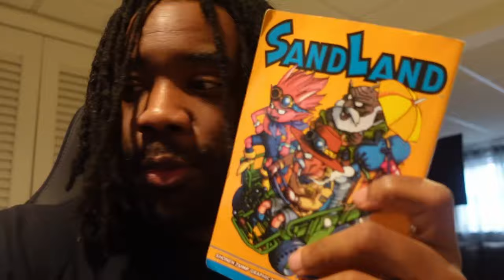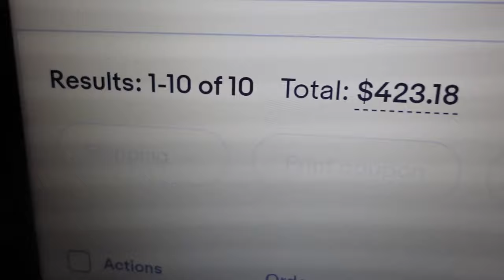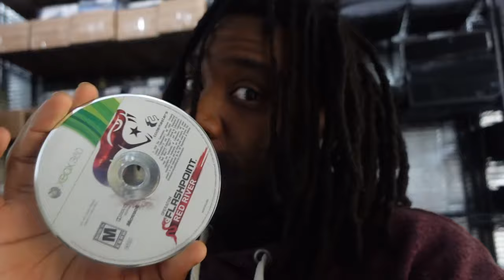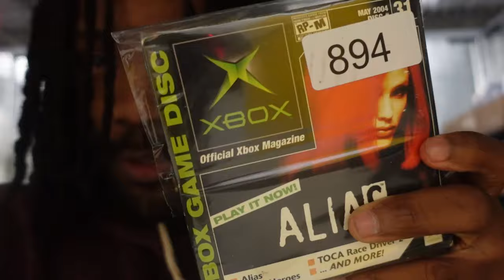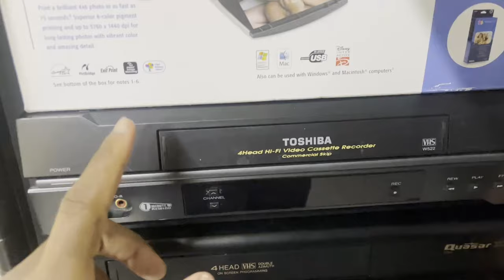Coming To Terms With My Flaws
eBay Store

imjustkey
Weymouth, MA 02189

*keywords*
reselling
thrifting
ebay
video games
work from home
traveling salesman
ebay selling
seller
salesman
gamer
gaming
retro
retro gamer
retro gaming
retro hunting
game hunter
shopping
video game shopping
tips
tricks
hints
game store
reselling store
how to resell
reselling tricks
reselling tips
video game tricks
what sold
value
cost
haul
video game haul
retro haul
treasure trove
retro treasures
treasure
steals
deals
facebook marketplace
offer up
facebook steals
facebook deals
come up
yard sale
garage sale
Taxes
sega
sega saturn
dreamcast
playstation
xbox
microsoft
nintendo
wii
wii u
zelda
estates
estate sale
sony
insomnia
walkman
cd player
pokemon
buyout
video  game store
inventory
what sold